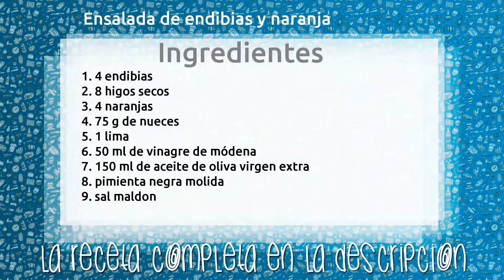Ensalada de endibias y naranja